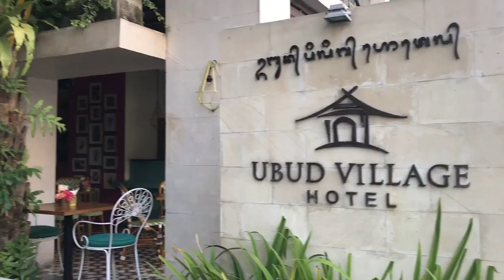MONKEY FOREST - Traveling di Ubud bareng ARTIS KOREA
Jalan2 sendiri itu biasa
Jalan2 ma pacar jg biasa
Jalan2 ma temen apa lg, itu biasa
Kalau mau yg luar biasa, simak video berikut ini, check this out ;)